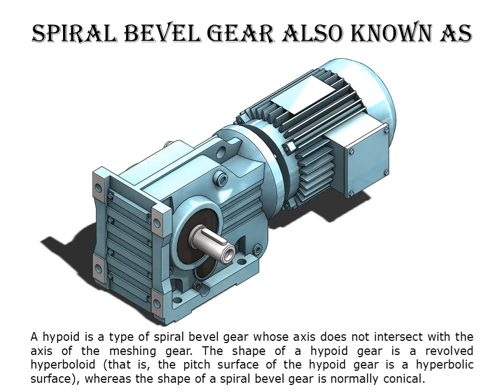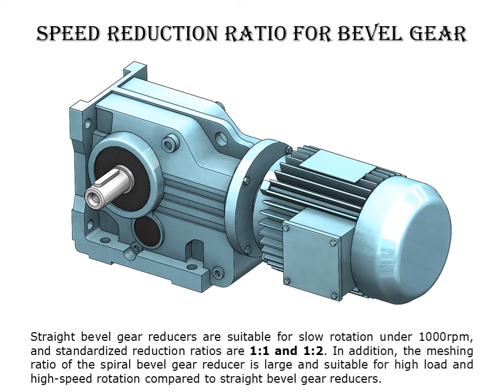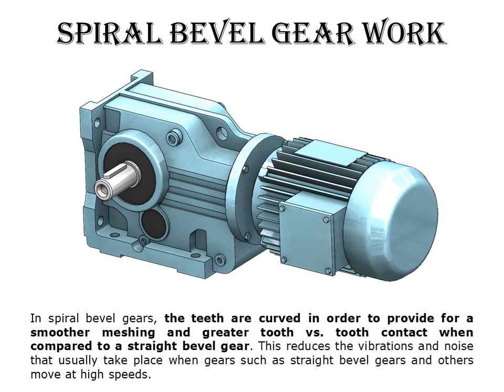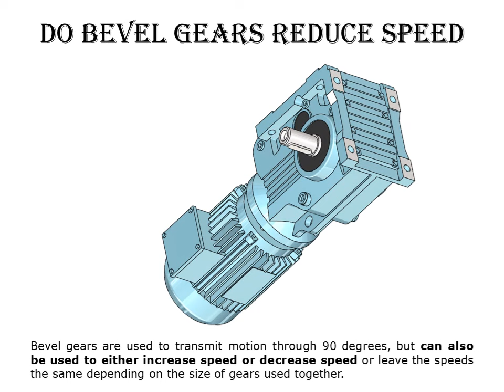Spiral Bevel Gear Speed Reducer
A spiral bevel gear speed reducer comprises three main elements, including the torque concept, electric motor and the gearbox.